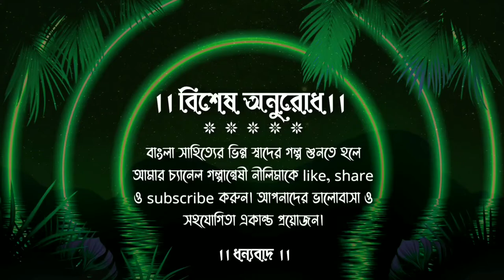এক রাত্রি। অচিন্ত্য কুমার সেনগুপ্ত। bengaliclassic romanticlovestory galpanweshi neelima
এক রাত্রি। অচিন্ত্য কুমার সেনগুপ্ত। bengaliclassic romantic love story bengali audio story#galpanweshi neelima